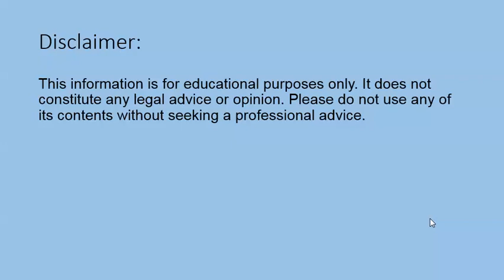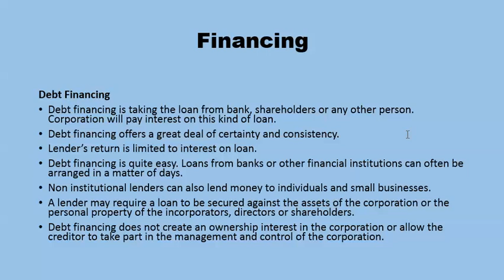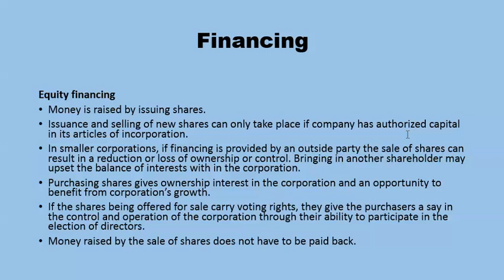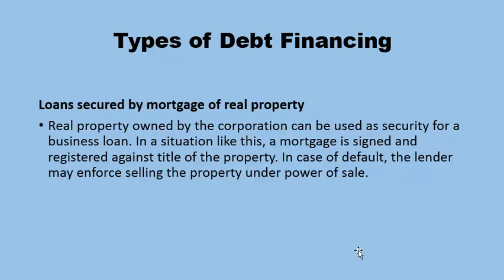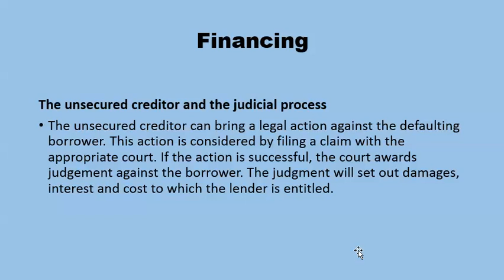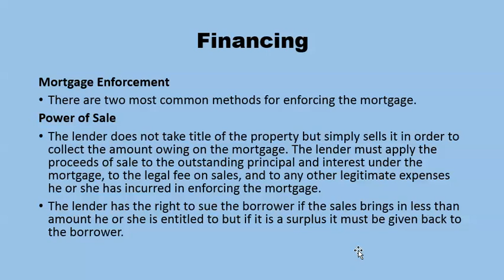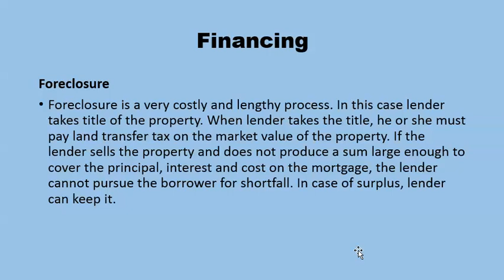Financing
This video educates you about financing corporations.  Difference between debt financing and equity financing. It educates you about unsecured loans, loan with guarantee, loans secured by mortgage or real property, personal property security act, mortgage enforcement, power of sale and foreclosure.